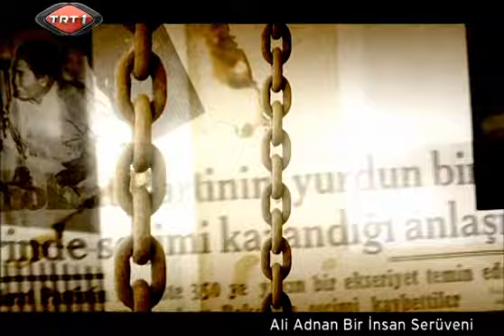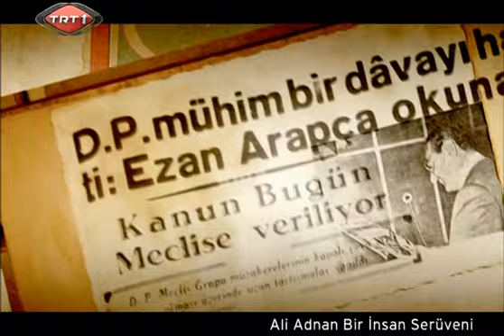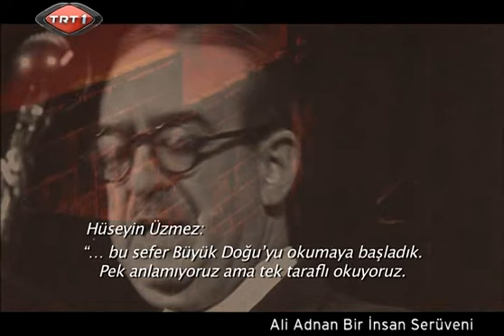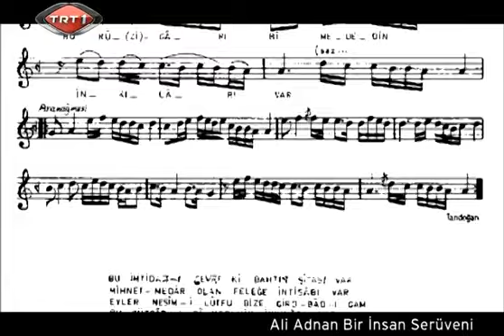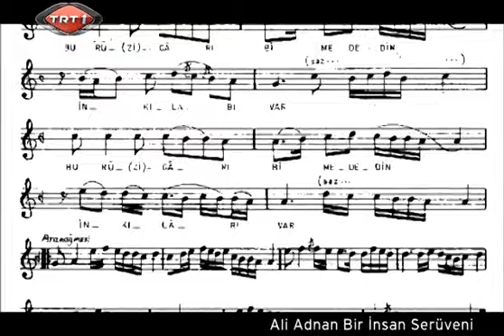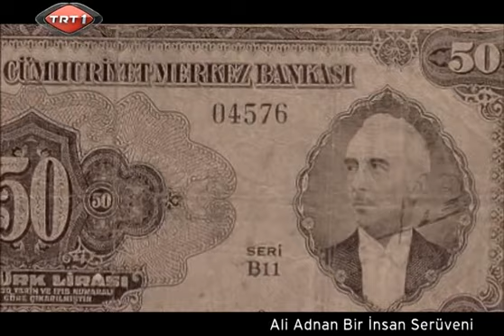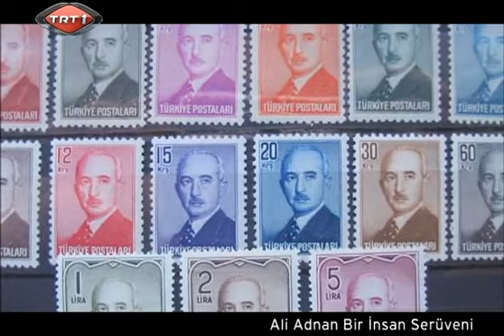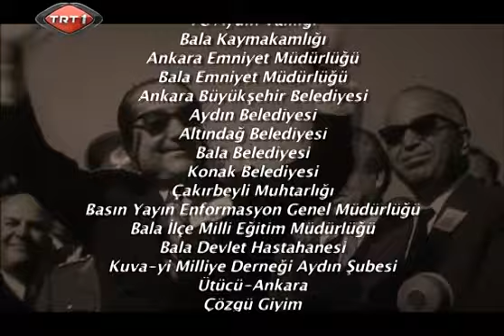Başvekil Ali Adnan - Adnan Menderes Belgeseli (5/10)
Adnan Menderes’in hayatı belgesel oldu… 10 bölümden oluşan “Ali Adnan-Başvekil” belgeselini benzerlerinden farklı kılan en önemli özellik, yıllardır saklı tutulan ve hiçbir yerde yayınlanmayan Menderes’e ait görüntü ve konuşmalara yer veriliyor olması.